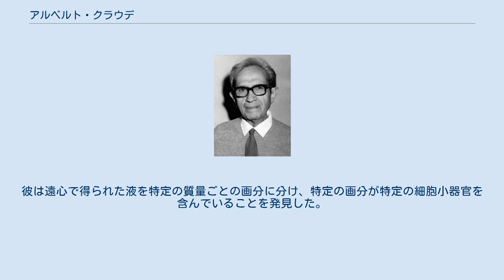アルベルト・クラウデ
アルベルト・クラウデ（Albert Claude、1899年8月24日 - 1983年5月22日）はベルギーの細胞生物学者。
細胞の構造と機能に関する発見により、クリスチャン・ド・デューブ、ジョージ・エミール・パラーデとともに1974年度のノーベル生理学・医学賞を受賞した。
 リュクサンブール州 Longlier に生まれ、リエージュ大学で医学を学んだ。
1928年から29年の冬にかけて、彼はベルリンに移り、始めはガン研究所、次にダーレムのカイザー・ウィルヘルム生物学研究所で研究を行った。
1929年の夏からはロックフェラー研究所に在籍した。
1930年代から40年代にかけてロックフェラー大学で働いている時、彼は電子顕微鏡で細胞の観察を行い、細胞の構造や機能に関する科学的な理解を深める仕事をした。
彼はまた密度によって細胞小器官を分画する分画遠心法の原理を考案した。
 1930年、クラウデは画期的な細胞分画法を考案した。
細胞膜が壊れて内容物が溶出するように細胞をすり潰し、ろ過して細胞膜を取り除き、質量によって分画されるように遠心分離に供するというものである。
彼は遠心で得られた液を特定の質量ごとの画分に分け、特定の画分が特定の細胞小器官を含んでいることを発見した。
 1949年から1970年まで、ブリュッセル自由大学の Jules Bordet 研究所の所長を務めた。